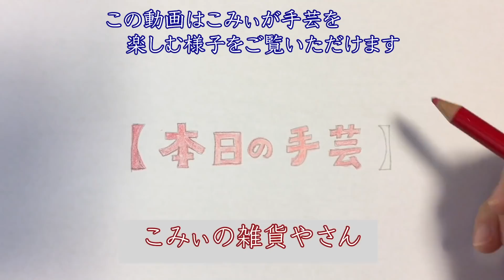たこ糸のファスナーポーチを作る【本日の手芸】today's handicraft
ムックママさんの「楕円形からのファスナーポーチ」

2020年4月1日より設立されました「株式会社手遊び小町」